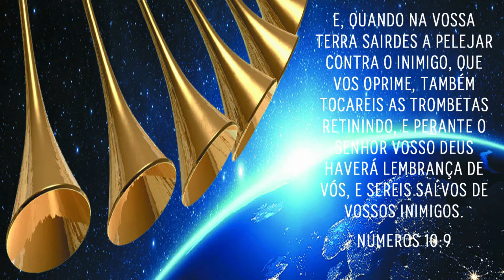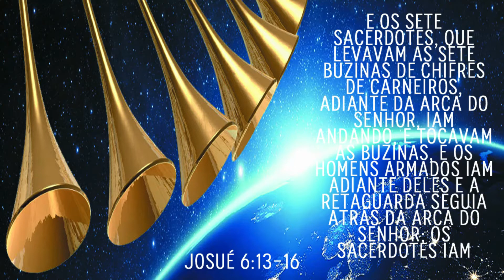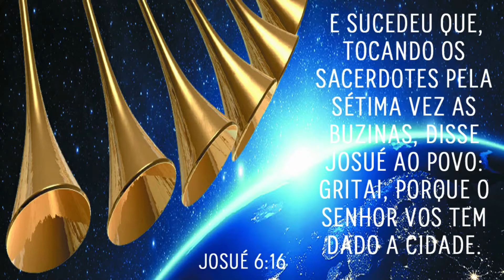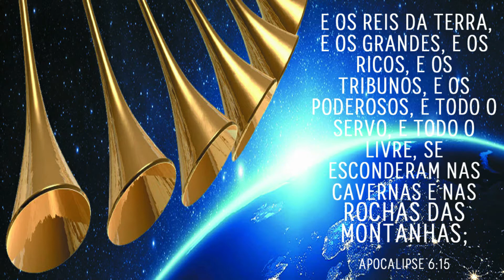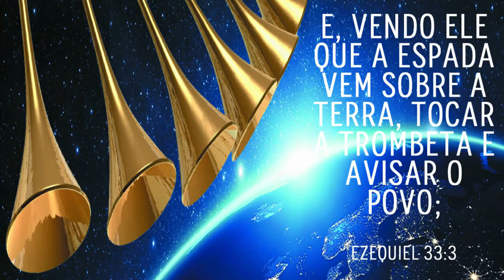O que são as 7 trombetas do apocalipse 8' e quais as suas funções?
E, havendo aberto o sétimo selo, fez-se silêncio no céu quase por meia hora.
E vi os sete anjos, que estavam diante de Deus, e foram-lhes dadas sete trombetas.
E veio outro anjo, e pôs-se junto ao altar, tendo um incensário de ouro; e foi-lhe dado muito incenso, para o pôr com as orações de todos os santos sobre o altar de ouro, que está diante do trono.
E a fumaça do incenso subiu com as orações dos santos desde a mão do anjo até diante de Deus.
E o anjo tomou o incensário, e o encheu do fogo do altar, e o lançou sobre a terra; e houve depois vozes, e trovões, e relâmpagos e terremotos.
E os sete anjos, que tinham as sete trombetas, prepararam-se para tocá-las.
E o primeiro anjo tocou a sua trombeta, e houve saraiva e fogo misturado com sangue, e foram lançados na terra, que foi queimada na sua terça parte; queimou-se a terça parte das árvores, e toda a erva verde foi queimada.
E o segundo anjo tocou a trombeta; e foi lançada no mar uma coisa como um grande monte ardendo em fogo, e tornou-se em sangue a terça parte do mar.
E morreu a terça parte das criaturas que tinham vida no mar; e perdeu-se a terça parte das naus.
E o terceiro anjo tocou a sua trombeta, e caiu do céu uma grande estrela ardendo como uma tocha, e caiu sobre a terça parte dos rios, e sobre as fontes das águas.
E o nome da estrela era Absinto, e a terça parte das águas tornou-se em absinto, e muitos homens morreram das águas, porque se tornaram amargas.
E o quarto anjo tocou a sua trombeta, e foi ferida a terça parte do sol, e a terça parte da lua, e a terça parte das estrelas; para que a terça parte deles se escurecesse, e a terça parte do dia não brilhasse, e semelhantemente a noite.
E olhei, e ouvi um anjo voar pelo meio do céu, dizendo com grande voz: Ai! ai! ai! dos que habitam sobre a terra! por causa das outras vozes das trombetas dos três anjos que hão de ainda tocar.

Apocalipse 8:1-13